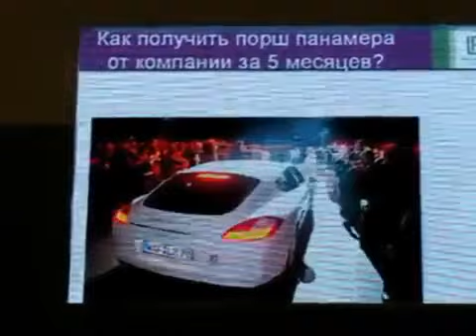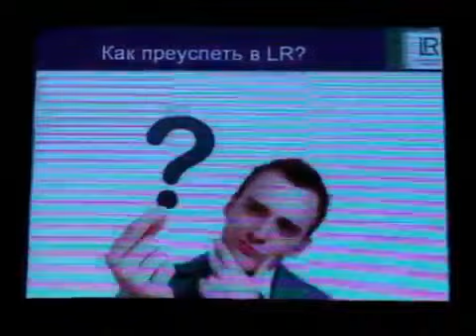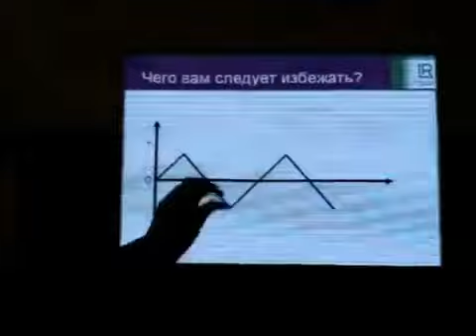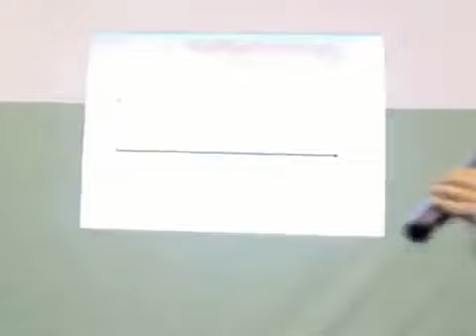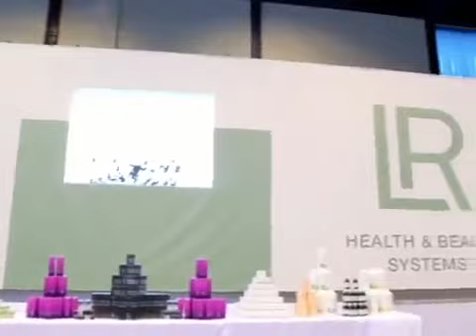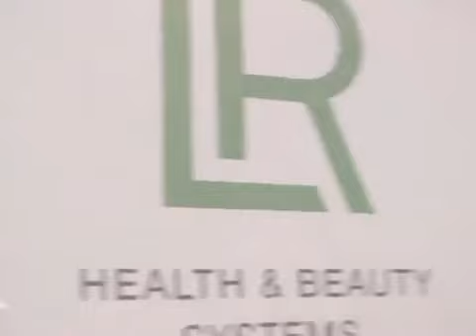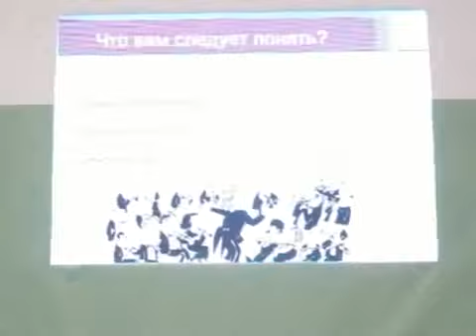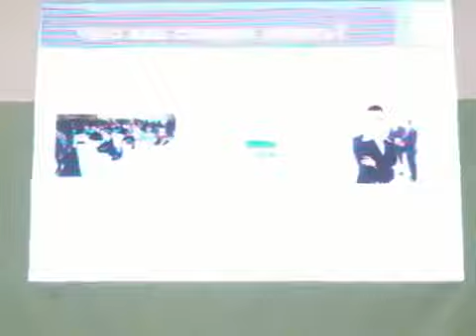Генрих Эрдман- Как преуспеть в МЛМ!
Научу зарабатывать более 100 000 руб в месяц, иметь много свободного времени и неограниченный доход, при этом еще получить новый Volkswagen или Mercedes-Benz от LR! Только для амбициозных и целеустремленных.Отвечаю только на вопросы заданые в личные сообщения. ​( Работу не предлагаю, интересуют люди с предпринимательским мышлением)
Skype      zotov_a.s_